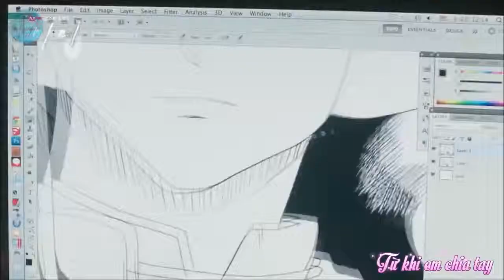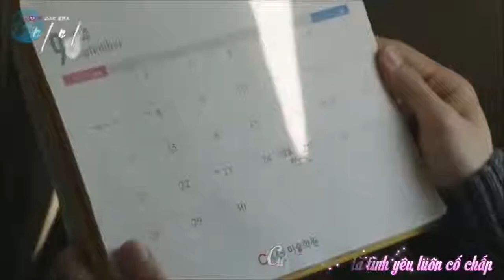[Lyric] Vô hình trong tim em – Mr.Siro | Phim ngắn hay HD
[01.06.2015] Everyday and everynight  I am missing you
                       I need you babe

Eff trans by NGNM
♫Lời
Chắc em chưa một lần nghĩ về người bên cạnh em bấy lâu nay từ khi em chia tay
Biết em vẫn còn buồn sau cuộc tình sâu đậm
Mặc cho em luôn vô tâm anh vẫn đợi...
Nhiều đêm em vô tư khóc bên anh
Nhưng em đâu biết anh buồn gượng cười che giấu nỗi đau (I love you but I wanna go...)
Người mà em luôn yêu thương bỗng quay lại
Mang đến một nỗi lo sợ... sợ rằng đã đến lúc xa em rồi...

Chorus:
Hoá ra là tình yêu luôn cố chấp
Cứ hy vọng một ngày người sẽ thấy
Rằng anh vẫn không ngừng nhớ em đêm cũng như ngày
Bước đi thật nhanh giấu lệ tuôn rơi
Trước mắt là một bầu trời chơi vơi
Hoàng hôn khóc cho một người vẫn vô hình giữa hai người...

2.
Nếu cam tâm chờ đợi yêu một người hết lòng
Không có nghĩa là điều ngược lại sẽ đến
Trái tim không thể nào rung động khi trói buộc
Dù anh quan tâm bao nhiêu em cũng vậy

I can't love nobody but you
You look so happy without me
'Cause I am nothing
Everyday and everynight
Everyday and everynight oh babe I am missing you

Nhìn vào mắt anh đi em, giọt lệ đắng đang rơi nhanh, làm sao em thấu nỗi buồn đến tột cùng...